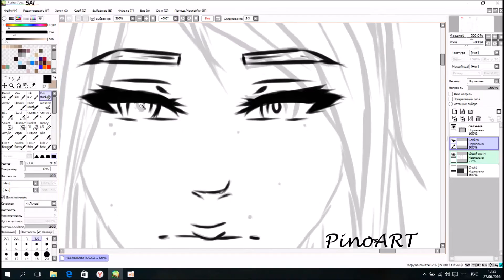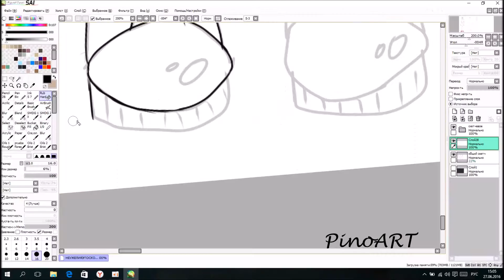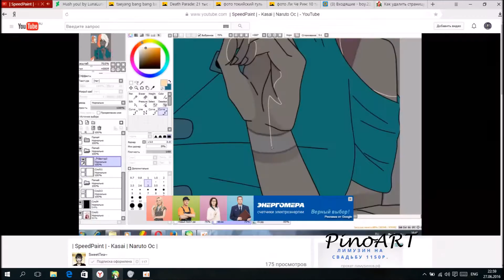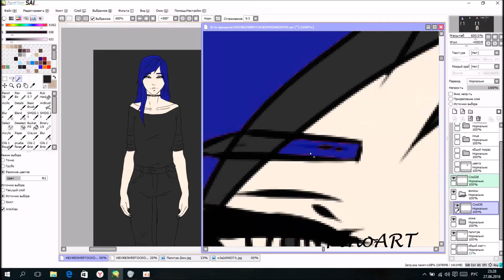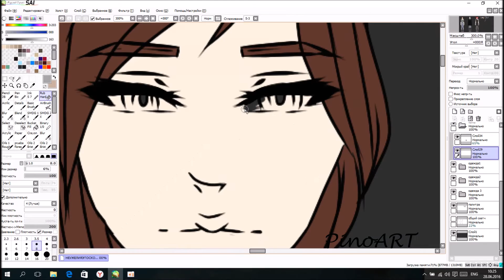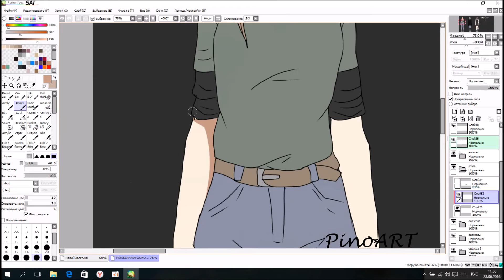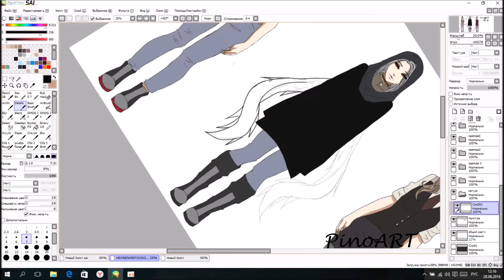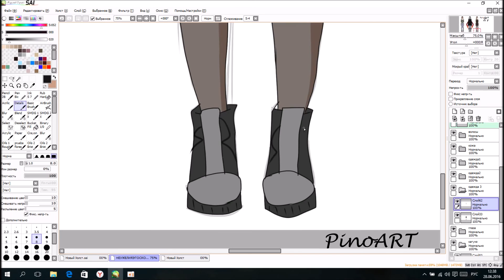【SpeedPaint】 Jishin Asyau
MUSIC
Tokyo Ghoul- Unravel
Tokyo Ghoul- Seiyuu Cover
Yutaka Yamada- Main Theme